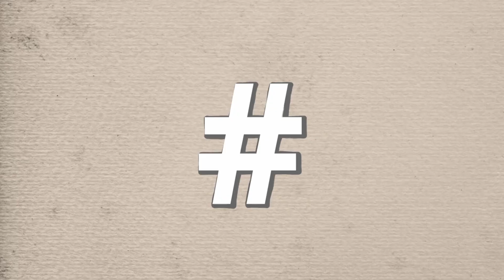Guild of the hornets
Hornets might seem scary, but they’re essential to our ecosystem! In this video, we explore how these buzzing creatures help with pest control, pollination, and keeping nature in balance. Learn surprising facts about hornets and what we can do to protect them. 🌍💪